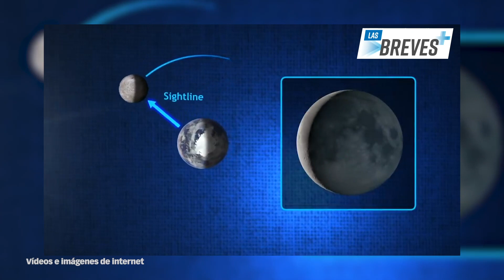Las Breves+: estas son las buenas noticias de hoy